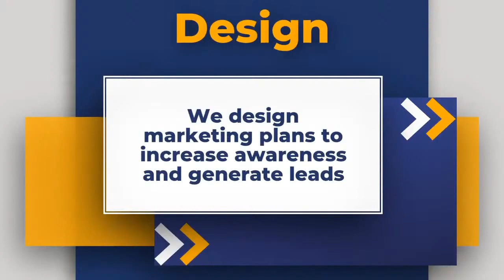Specific Tactics You Can Use to Check If You Are Customer-Obsessed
In episode 109, host Eric Dickmann interviews Erik Newton. Erik is a speaker and digital marketing and SEO expert.  He earned his MBA at the International University of Japan and his BA from UCLA.  He published a management and self-development book, called- “Hack the Corporate Fast Track.”

In Erik’s 25 years of experience, he has held leadership positions for national brands and companies. He is a frequent online and on-stage speaker on SEO and digital marketing who has done more than 30 webinars and speaks on various events across the country.

Erik Newton is a prolific writer who is often quoted in numerous industry publications.